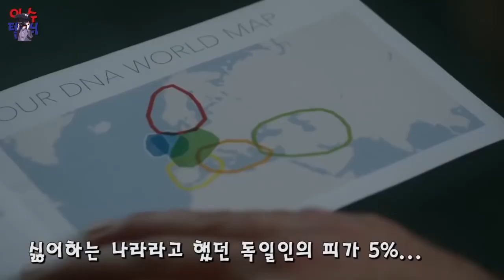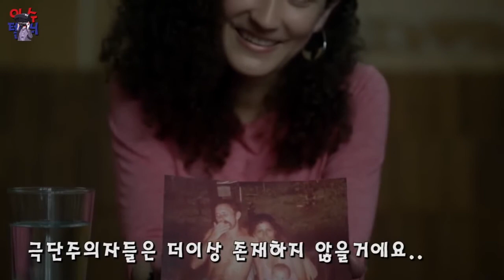[설교예화] 우리는 하나입니다 (엡4:1~6)